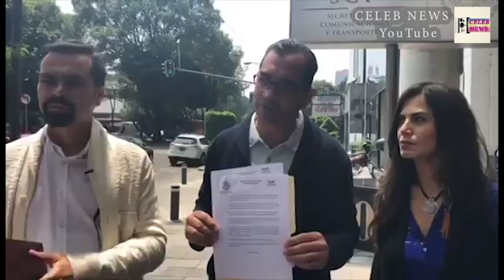Samuel García - No dejan entrar a 2 Senadores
No dejan entrar a 2 Senadores a la SECRETARIA DE COMUNICACIONES Y TRANSPORTES POR EL CASETAZO

NI SIQUIERA A LA OFICIALIA DE PARTES A PRESENTAR ESCRITO